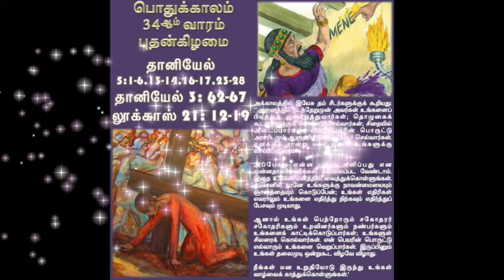OT 34 - WED - TAMIL